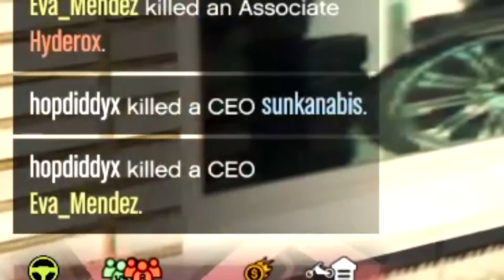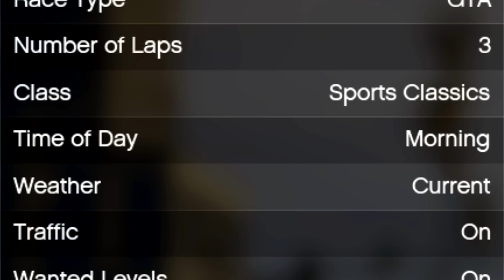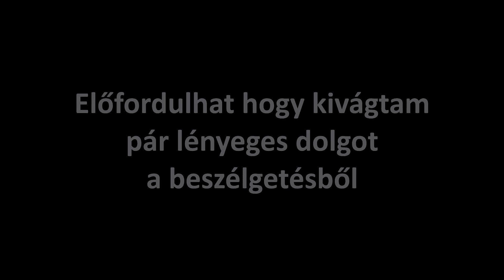Glitch van a Mátrixban - GTA Online Vicces Pillanatok #54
Majdnem 2 hónapos a felvétel, szóval még nincs benne Gunrunning :d bár nem tudom hogy lesz-e, olyan marha drágák az új cuccok...